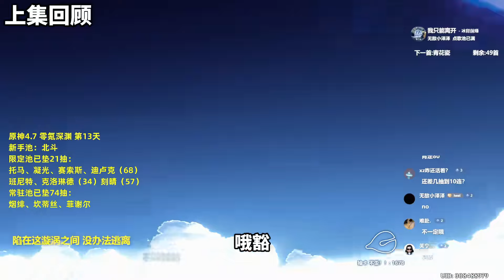原神4.7零氪新老深渊一起战，第15~16天！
大家好，我是【阿炜原神】
分享角色培养，配队思路，深渊攻略。
零氪113天打满深渊 ！
希望帮助到各位旅行者！
如果我的视频对大家的游戏有所帮助的话，